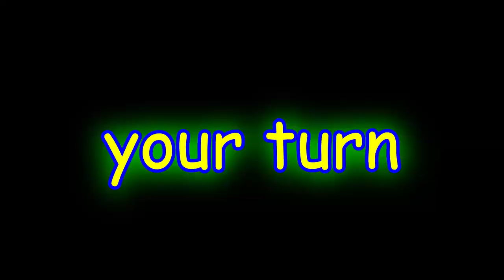i hate the g major 225 200 powers more vs. everyone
BLUD WE SO BACK

for @Doodland3324 and more lol

i'll try my hardest to brute force enabling comments on this video